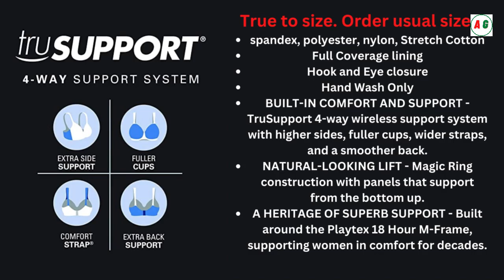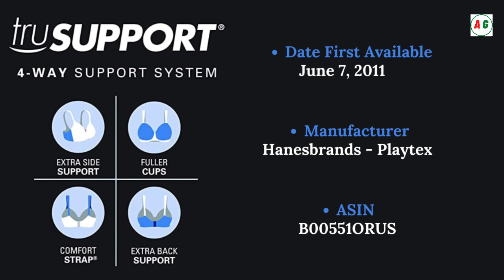Playtex 18-Hour Ultimate Lift Wireless Bra, Wirefree Bra with Support Review 2023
The Playtex 18 Hour Collection has introduced a bra that provides ultimate lift and support, with a comfortable wire-free design that can be worn all day long. This bra is designed to lift and support from the bottom, providing a great natural shape.